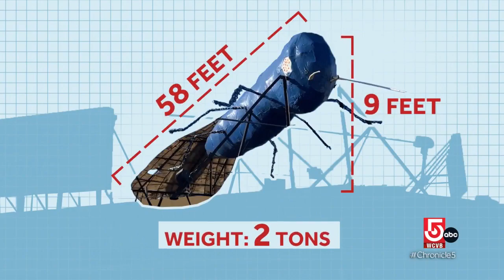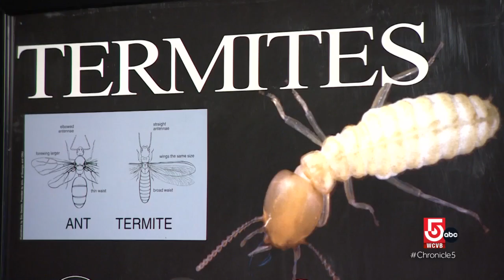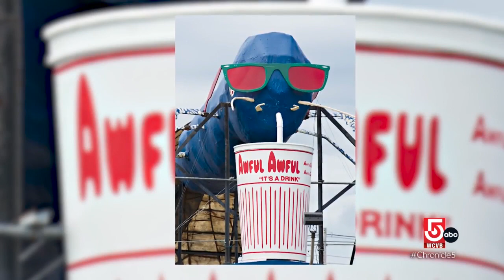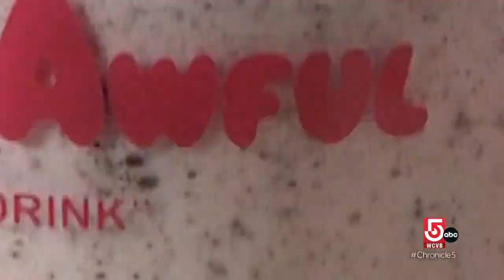Rhode Island's iconic Big Blue Bug and Awful Awful are loved by locals and visitors alike